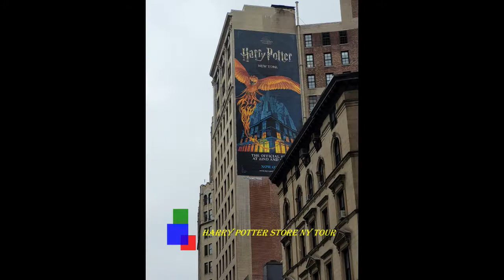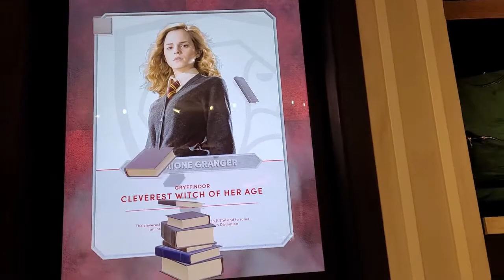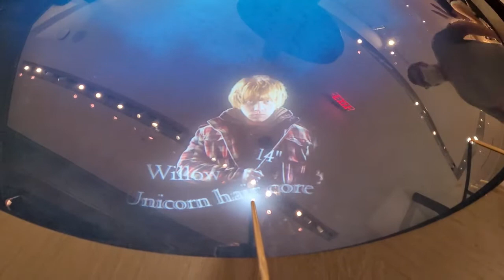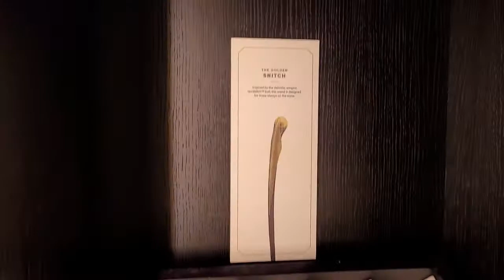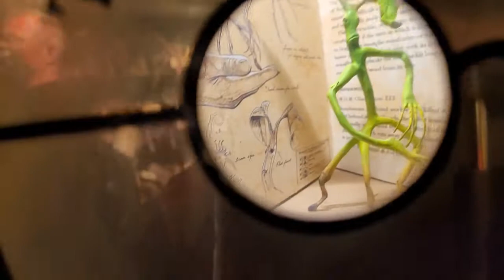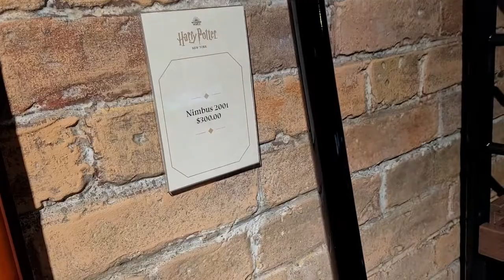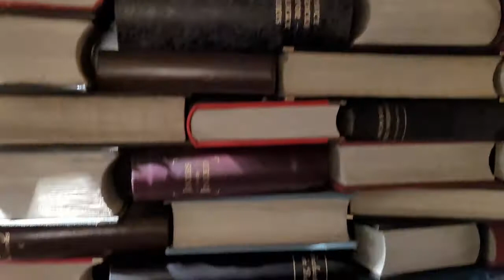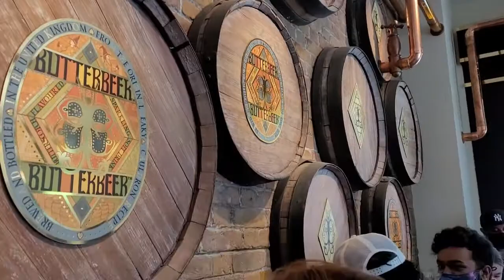Harry Potter Store NY Tour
Full look inside the Harry Potter Wizarding World NYC 06/21/21